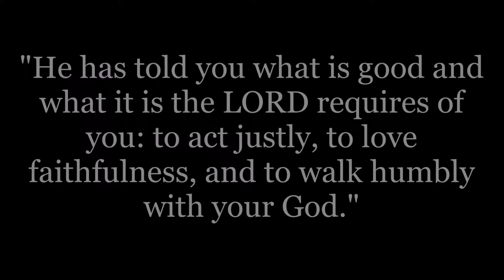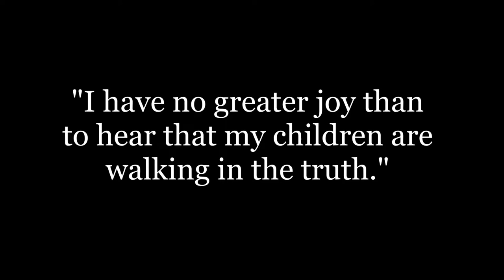Thank You, Jen Haley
A Tribute to Jen Haley's Ministry at Grace Presbyterian Church